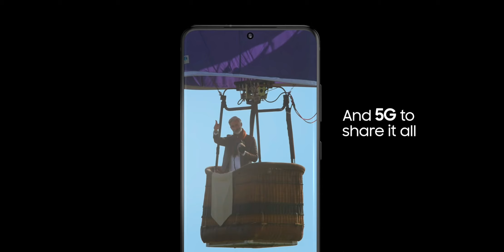S20 commercial 2020